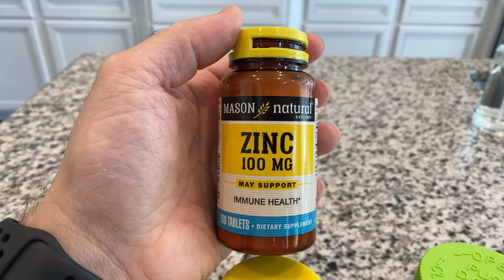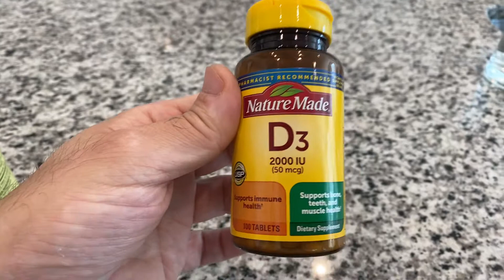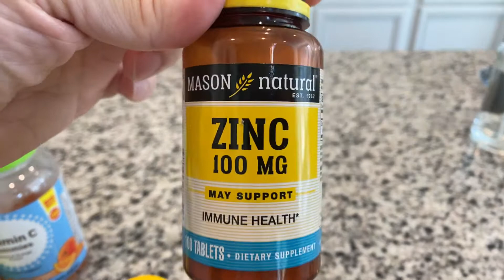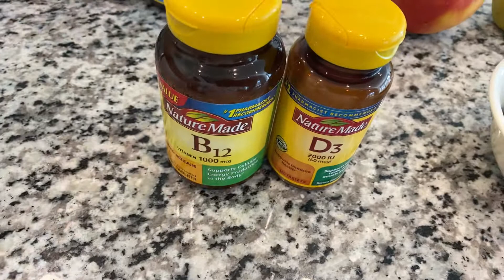November 15, 2020 - Some Vitamins and Fruit I take and eat!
This was a fairly quick video showing you the fruit and vitamins I take and eat.  I don’t always have them all everyday but my doctor recommended these for me.

NOTE: I’m not a medical expert and the recommendation I made in this video is only from my personal experiences.  Consult a physician to assess your own health requirements and suggestions.